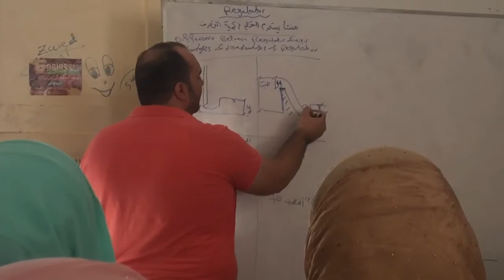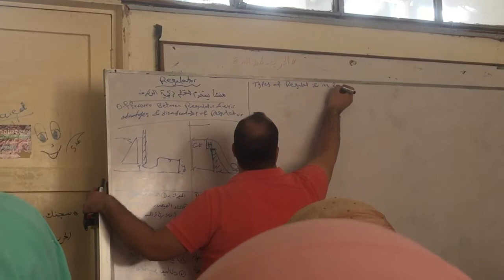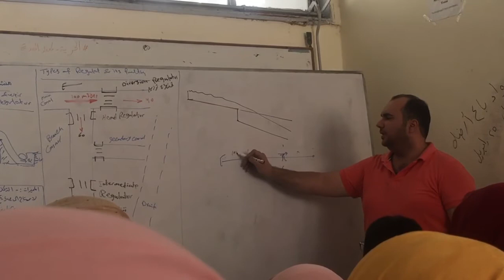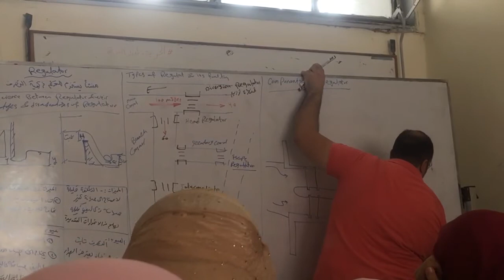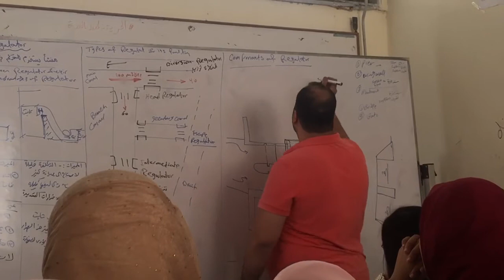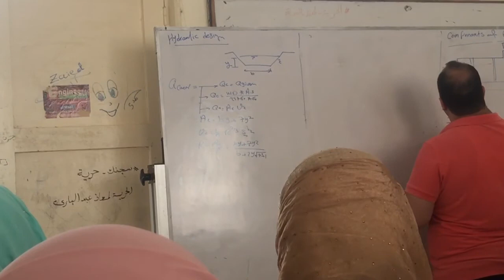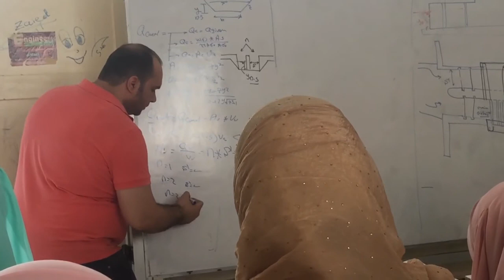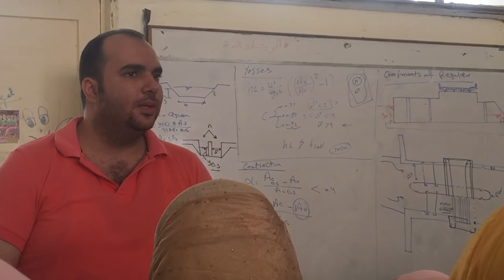06 Irrigation Regulator